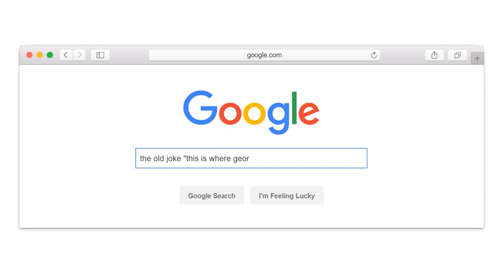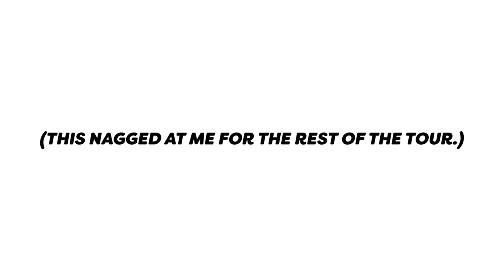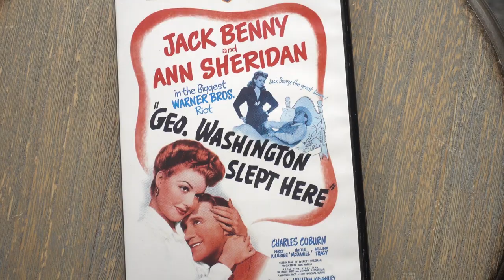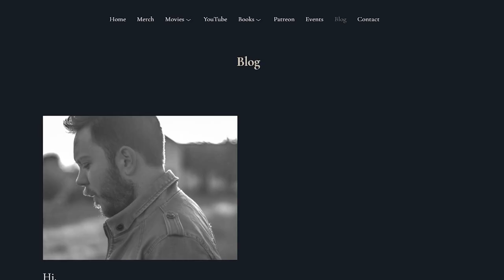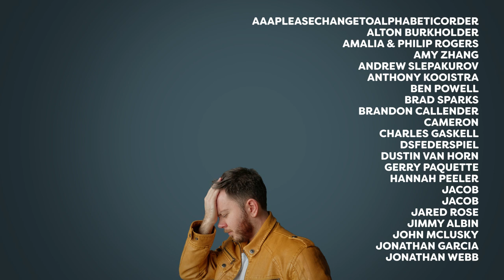THIS IS WHERE GEORGE SLEPT